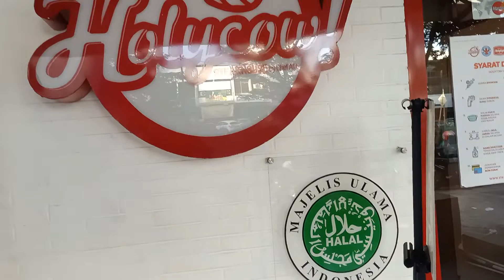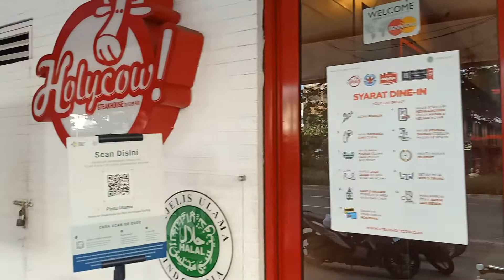" Holycow Steakhouse " Rekomendasi Kuliner , makanan , Resto, steak di Kelapa Gading Jakarta Utara